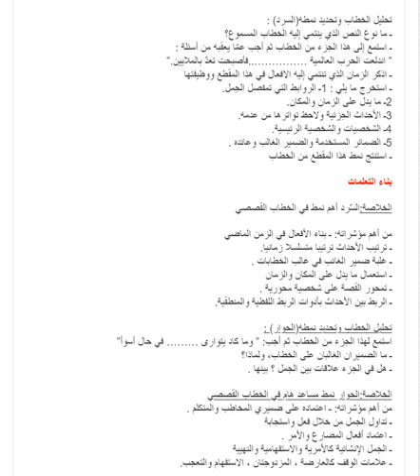تحضير نص ثريّ الحرب سنة رابعة متوسط الجيل الثاني